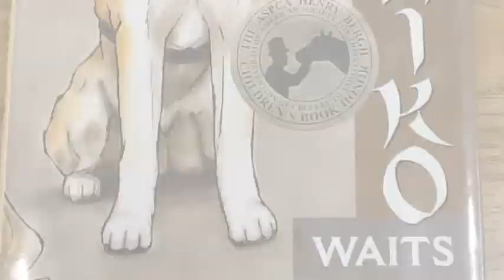Hachiko Waits By Chastity